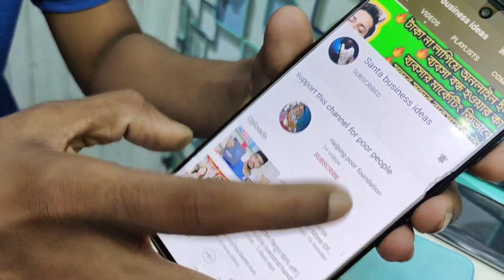l🤩|হোলসেলে মোবাইল কিনুন|90% off |used mobile |second hand|iPhone|cheapest|market|Kolkata|2021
♥️|Please support me on Instagram mobiExpress
address- Barrackpore station...

 👌প্লেলিস্ট এ আমাদের আগের ভিডিওগুলি দেখুন ⤵️

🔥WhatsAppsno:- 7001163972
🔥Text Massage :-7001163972